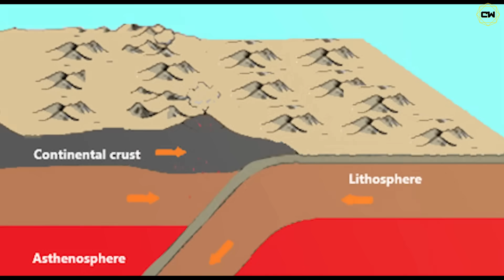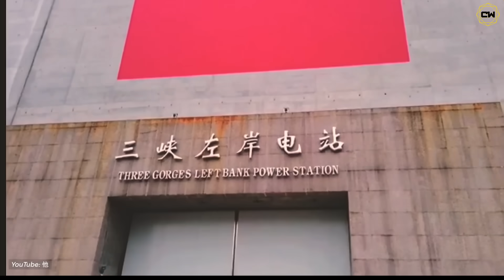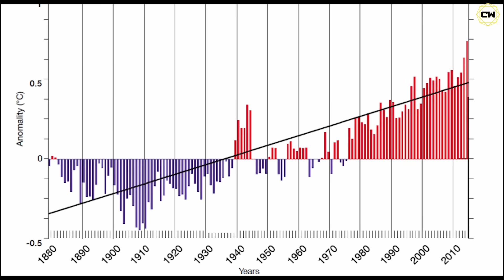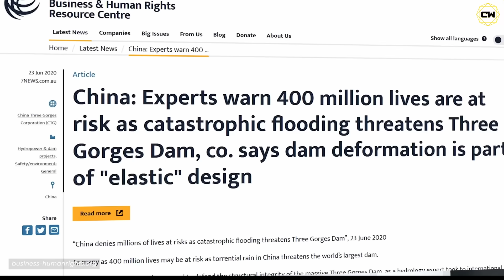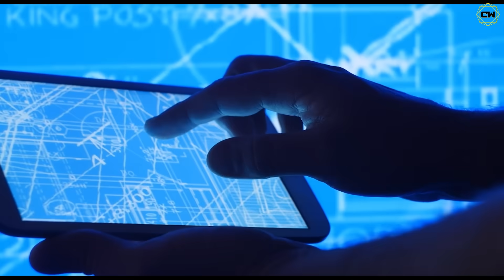Is The Three Gorges Dam A Ticking Time Bomb for 400 Million People ?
Experience the jaw dropping scale of the Three Gorges Dam—its reservoir so vast it actually slows the Earth’s rotation. This engineering titan delivers power to millions, yet critics warn it’s a ticking time bomb.
Uncover the hidden cracks in China’s $31 B Three Gorges Dam—and learn why 400 million lives could be on the line if this mega dam fails. From flood control secrets to environmental fallout, we dig into the real story behind the world’s largest hydroelectric project.
►Timestamps:
00:00 – Introduction
01:32 – Why World’s Biggest Dam was Built?
03:00– Construction Process of World's Most Powerful Dam.
05:42 – World's Largest Ship Lift at the world biggest dam.
06:20 – At What Price and losses the Dam was built?
08:10 – Risk of Three gorges dam collapse
► OTHER INTERESTING VIDEOS: